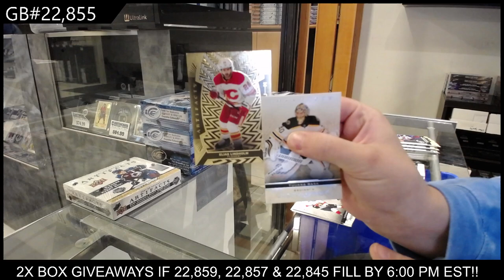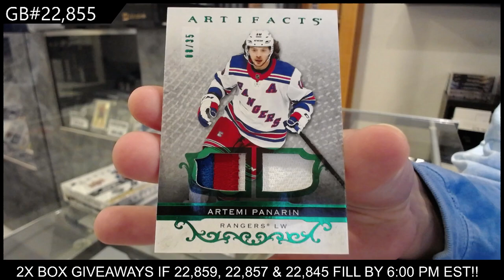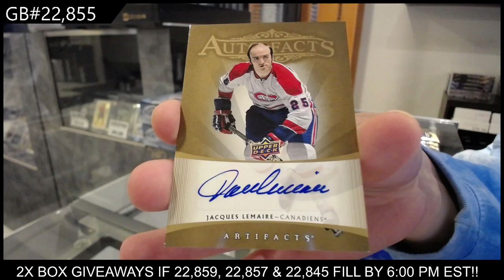2021-22 Upper Deck Artifacts Hockey 2 Box Break - CNC GB #22,855